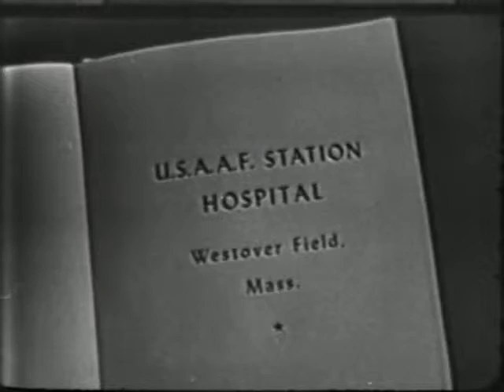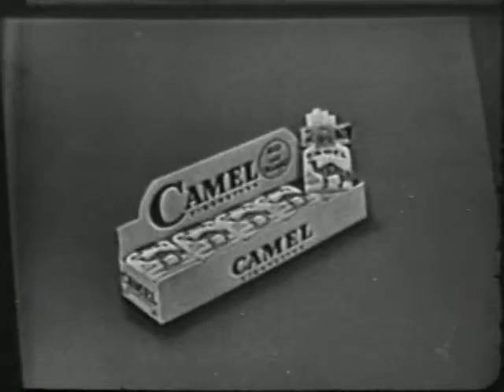Camel 1950 Ad2